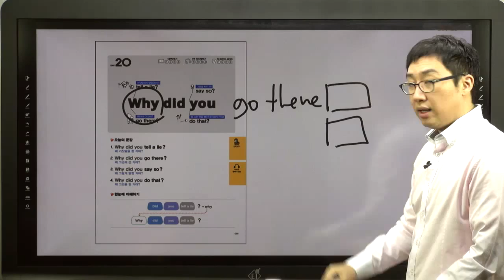쉬운 패턴의 힘-20